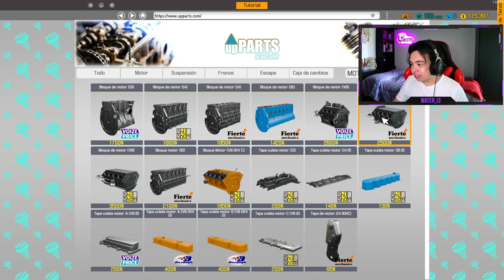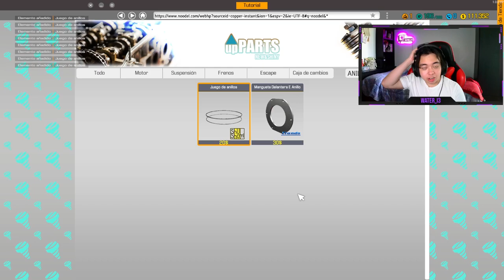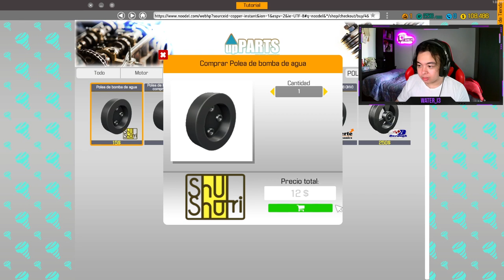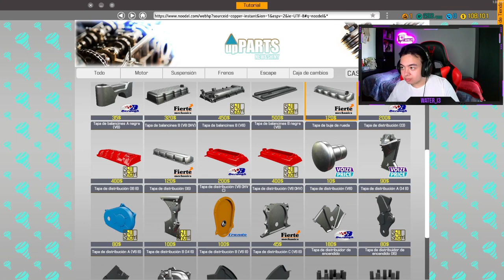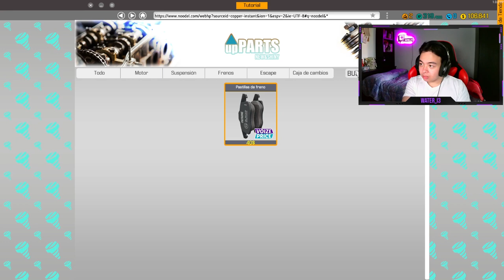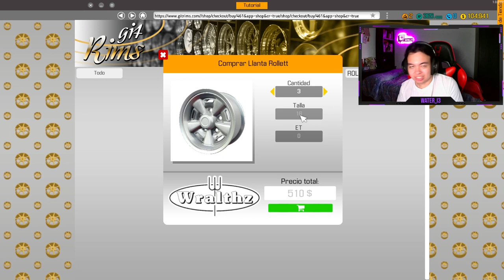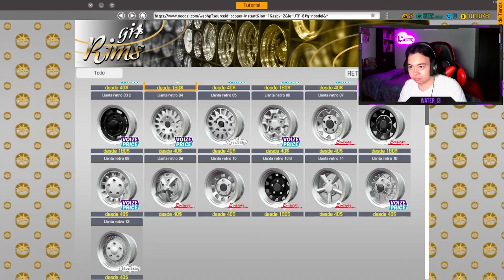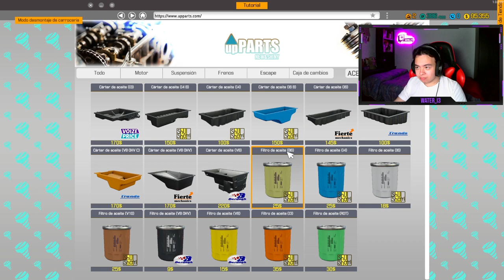🧰 PEPITO REPARA EL COCHE DEL VECINO 👨‍🔧| Car Mechanic Simulator 2018 #1 | [Resubido]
Directo cortito pero de chill montando mi primer coche (tutorial xD)

▬▬▬▬▬▬▬▬▬▬▬▬▬▬ 💜 ＢＵＥＮＡ ＧＥＮＴＥ 💜▬▬▬▬▬▬▬▬▬▬▬▬▬▬▬▬

▬▬▬▬▬▬▬▬▬▬▬▬▬▬▬▬ ⬇️ ＲＥＤＥＳ ⬇️ ▬▬▬▬▬▬▬▬▬▬▬▬▬▬▬▬▬▬▬

[Watch in 1080p. + Headphones/Earphones]
1 LIKE = More Motivation